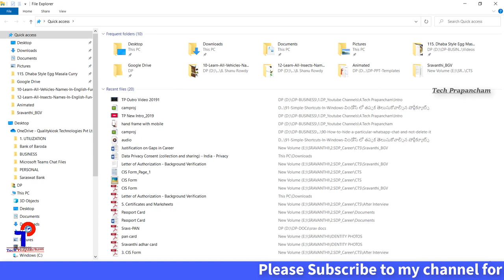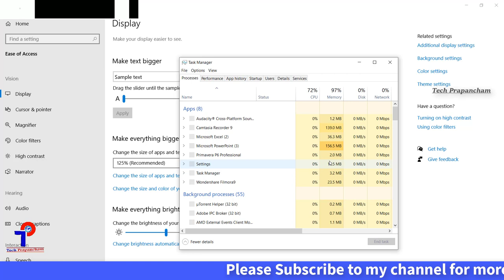Simple Shortcuts In Windows విండోస్ లో తప్పక తెలుసుకోవాల్సిన షోర్టీక్యూట్స్ || Tech Prapancham